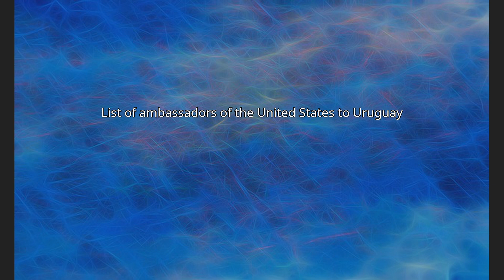List of ambassadors of the United States to Uruguay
The following is a list of United States ambassadors, or other chiefs of mission, to Uruguay. The current title given by the United States State Department to this position is Ambassador Extraordinary and Minister Plenipotentiary.